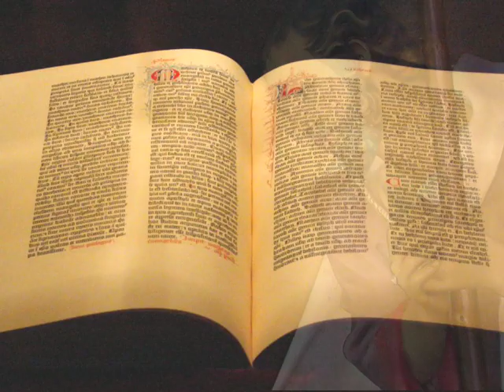Saint Joseph: A Hidden Life from "Who Cares About The Saints?" with Fr. James Martin, S.J.